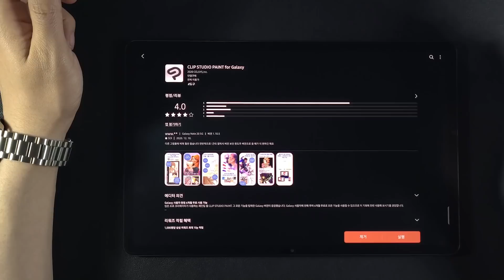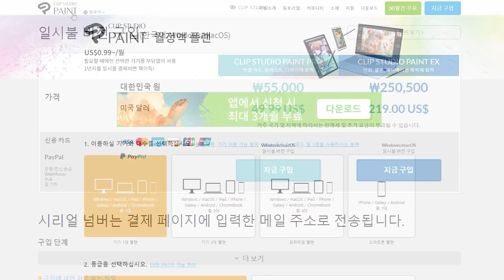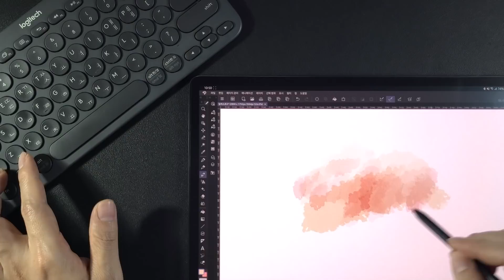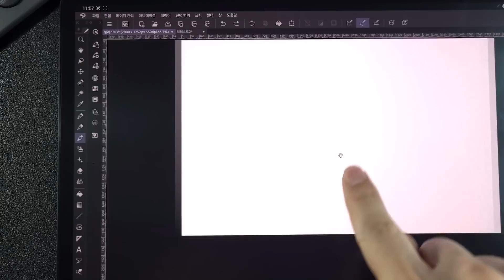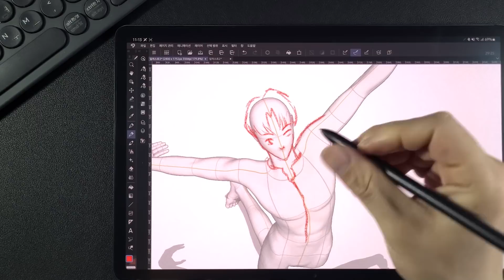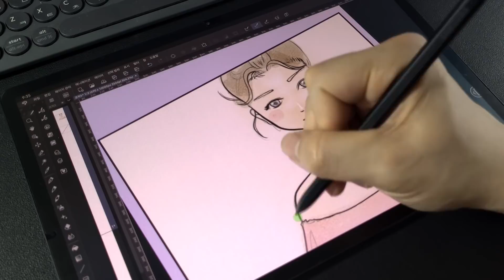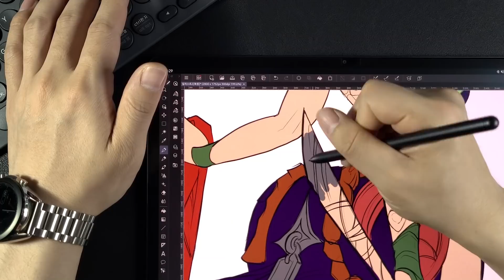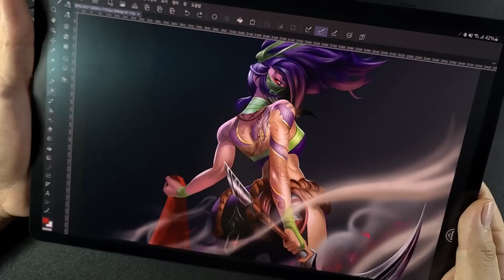갤럭시탭에도 드디어 그분이 오셨습니다. - Clip Studio Paint for Android Review!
안녕하세요 탭아트입니다.
건강하게 잘 지내고 계신가요?

올해 안에 클립스튜디오 리뷰 영상을 만들어서 올리겠다고 스스로 다짐했었는데 이렇게 2020년의 마지막 날에 업로드 하게 될 줄은 몰랐습니다.

오늘 영상은 말씀드렸던 클립스튜디오 리뷰 영상을 들고 찾아왔습니다.
생전 처음 사용해보는 프로그램이라 책도 구매해서 공부하고 여러 영상을 찾아보면서 그림을 하나 그려봤는데 개인적으로는 정말 마음에 드는 프로그램이었습니다.

브러쉬의 사용감이 특히 좋았는데 그 중에 색혼합 기능의 느낌이 너무 좋더라구요. 명암 채색을 하는데 훨씬 수월했습니다. 그리고 가벼운 웹툰 정도는 마음만 먹으면 쉽게 완성할 수 있을 것 같았습니다.

사용하면서 느낀건데 만화에 특화되었다고 해서 만화뿐만이 아닌 실사 느낌의 그림도 어쩌면 더욱 효과적으로 그릴 수 있을 것만 같은 느낌이었습니다.

유료 프로그램이기 때문에 라이트 유저에게는 다소 부담이 될 수 있는 단점이 있지만 드로잉이 직업인 분들에게는 그만큼의 가치가 있는 프로그램이라고 생각합니다.

00:00 - 인트로
01:21 - 클립스튜디오 소개
03:14 - 브러시
04:23 - 환경설정
06:27 - 방대한 소재
07:00 - 만화 그리기 기능
07:38 - 벡터레이어
09:04 - 클립스튜디오 사용 소감
10:56 - 마무리

어쩌다 보니 이번 영상이 새해 인사를 드리는 영상이 되었네요.
구독자 시청자님들 모두 내년에는 더 건강하게 좋은일만 가득하시길 바랍니다. 저도 내년에는 좀 더 부지런하게 채널을 운영할 수 있도록 노력하겠습니다

감사합니다.